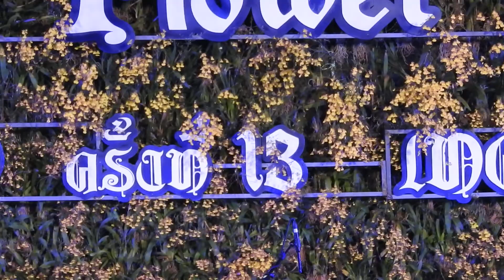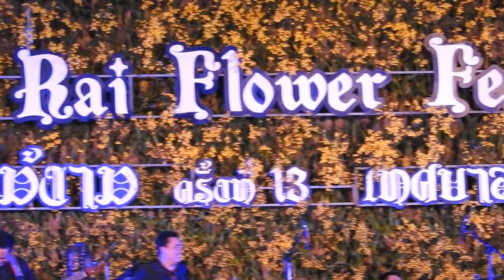Mr Team มิสเตอร์ทีม ร้องเพลง นาคี | ก้อง ห้วยไร่ งานเชียงรายดอกไม้งาม ครั้งที่13